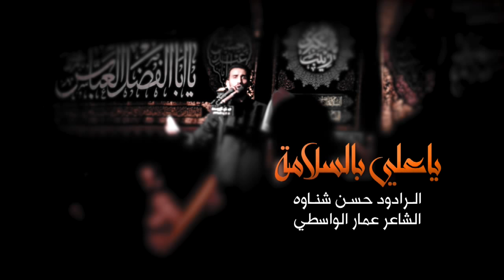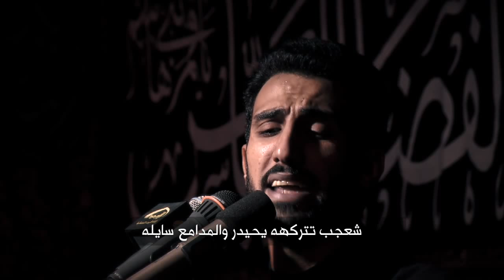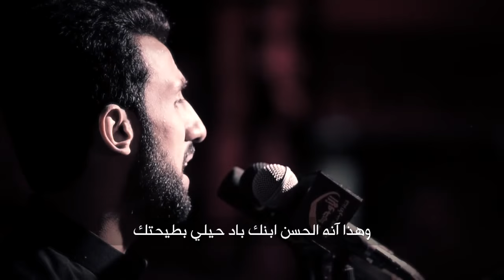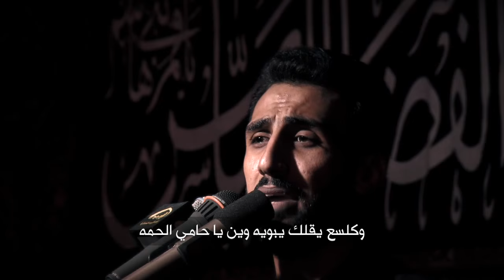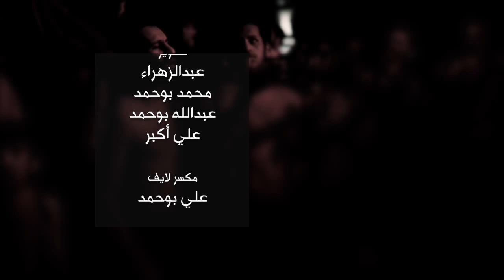ملا حسن شناوة - ياعلي بسلامه